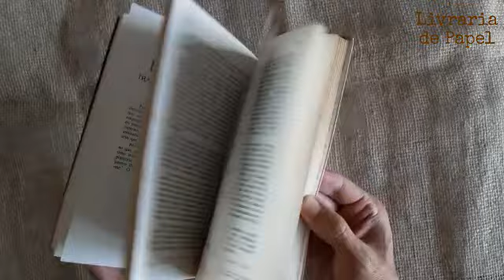Análise Transacional na Empresa - Marco Antonio G. Oliveira - Livro USADO